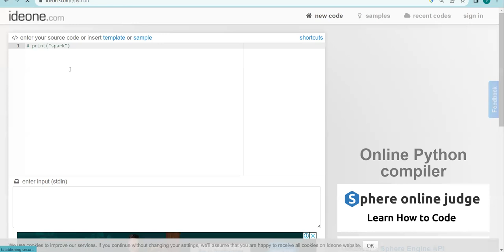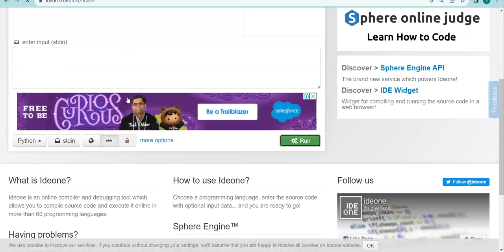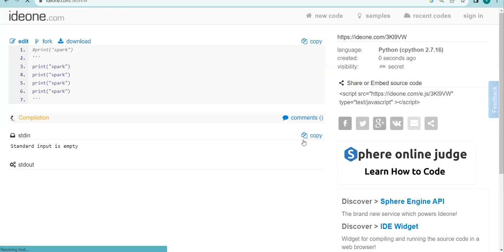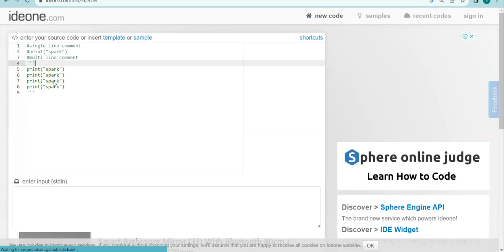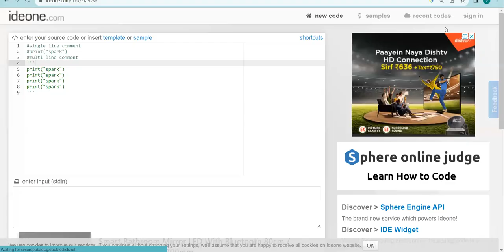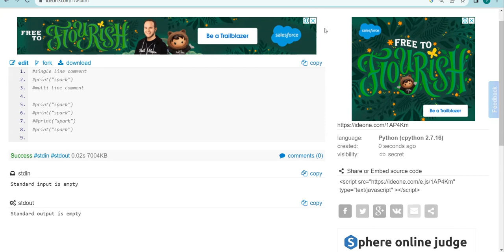2.python comments | python comments in telugu | python comments example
This video provides a detailed explaination on types comments in python and how to use these comments in python in telugu.

Any querries comment your querry i try to rectify your doubt.